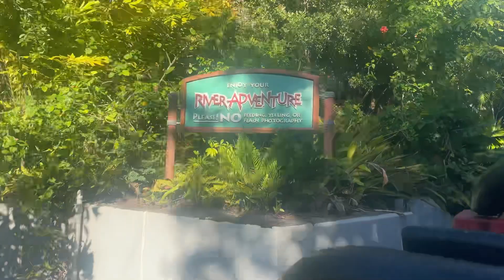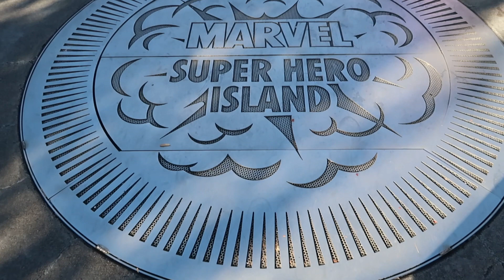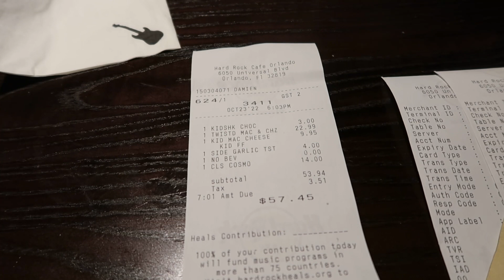Universal Orlando Vlog | Day 14 - Pete Takeover | Green Eggs & Ham | Hard Rock Cafe | October 2022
It’s Day 14 of our Florida trip!

Come and join Pete for a vlog takeover as Oscar has a (much-needed) lie in! Pete heads to Islands of Adventure for some single rides before we meet up for lunch at Green Eggs & Ham.

We ride some of our favourites as a family before we split back up and Oscar and I head for dinner at the Hard Rock Cafe on CityWalk whilst Pete heads off for Halloween Horror Nights.

We visited Florida in October 2022, experiencing the following:
Manchester Terminal 2 Escape Lounge
Economy flight with Virgin Atlantic
Disney’s All Star Movies
Magic Kingdom
Animal Kingdom
Epcot
Epcot Food & Wine Festival
Hollywood Studios
Disney Springs
Mickey’s Not So Scary Halloween Party
Port Canaveral
Disney Wish
Castaway Cay
Halloween on the High Seas
Universal Studio’s Cabana Bay
Universal Studios
Islands of Adventure
Volcano Bay